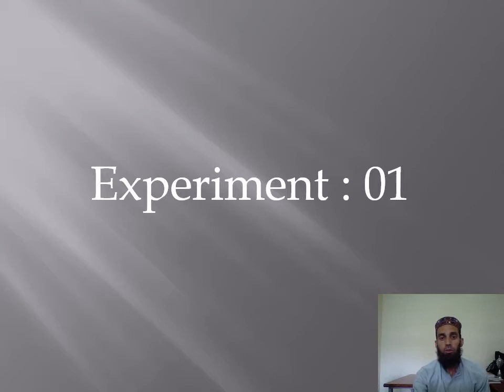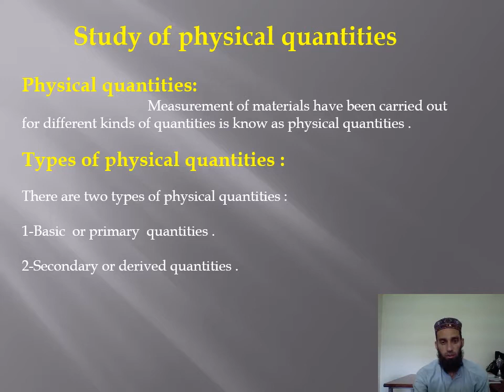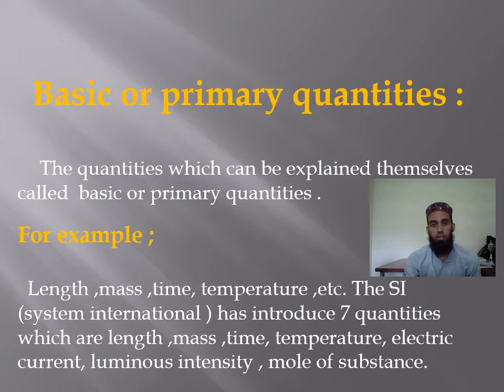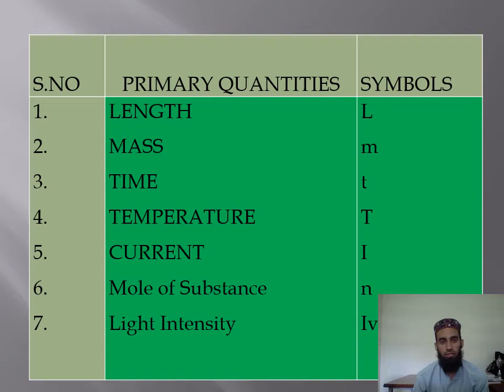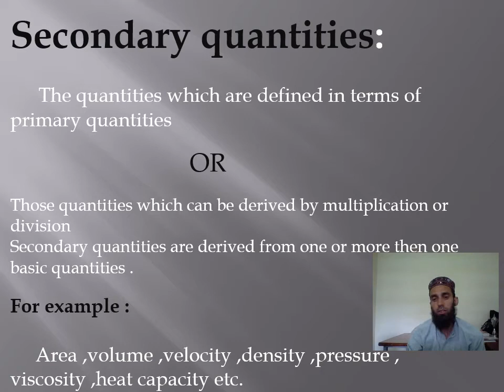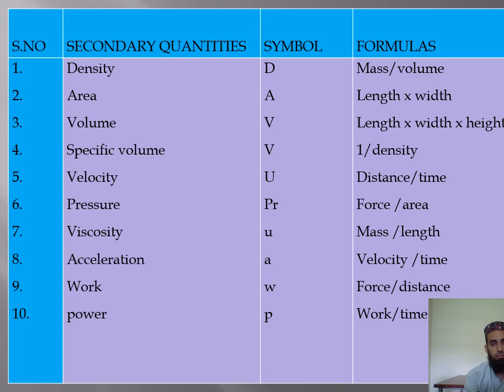CHT-153 Pr#01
Subject Title:Basic chemical engg
Subject Code:CHT-153
Topic:Physical quantities
Class:Ist year